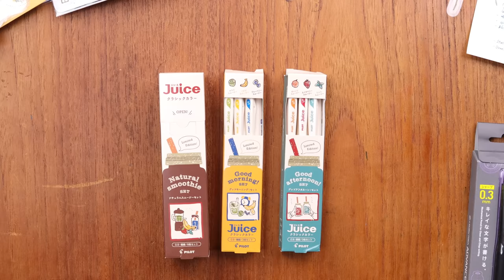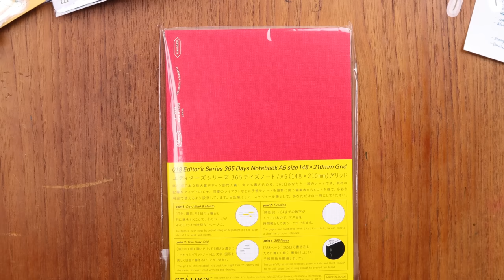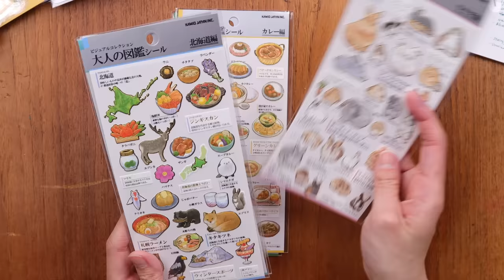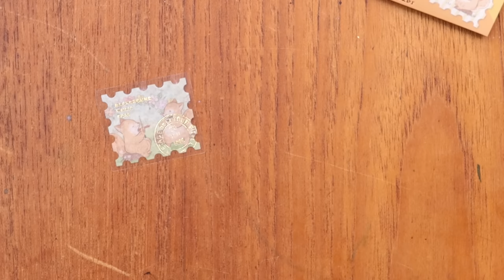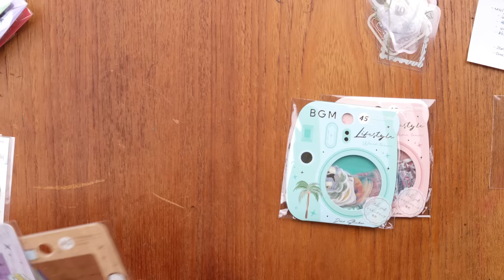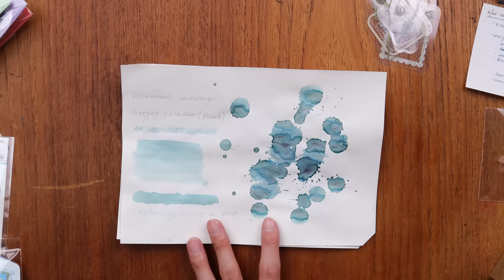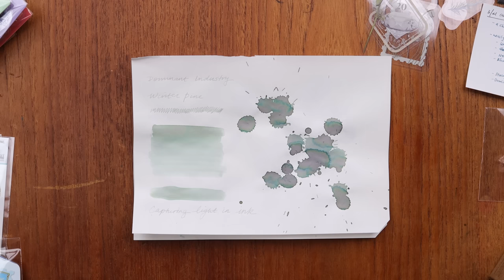Casually Catching Up: Happy Spring & Olive Stationery from Sailor, Stalogy, Dominant, and Dr. Grip!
Happy Spring Time everyone! This week, Ashley and I are excited to show everyone all the lovely olive green stationery released from all the brands from Sailor's 2023 Pen of the year to Stalogy's 2023 Limited colors. Cutest of all might be the new BGM Flake Stickers and Pixel Stickers from Kamio. Our team members have been busy working on their special projects, which we are excited to share with you all very soon!

00:13 Intro
03:12 Newly Added
03:46 Sailor Pen of the Year 2023 Fountain Pen
07:18 Pilot Juice Gel Pens Classic Colors Limited Edition
08:26 Pilot Dr. Grip 4+1 Multi Pen
10:43 Pilot Dr. Grip Mechanical Shaker Pencil
11:55 Uni Style Fit Multi Pens
14:04 Uni Kuru Toga Advance Upgrade 0.3mm Mechanical Pencil
15:29 Stalogy Editor's Series 2023 Limited Edition
17:13 Kamio Pixel Stickers
18:01 Kamio Illustrated Picture Book Stickers
18:17 BGM Flake Stickers
21:39 Dominant Industry Goryeo Celadon Ink
22:36 Dominant Industry Winter Pine Ink
23:11 Zebra Mildliner 35 Color Limited Edition Box Set
25:19 Customer Friend of the Week

Newly Added:
Sailor Pen of the Year 2023

Pilot Dr. Grip Multipen

Pilot Dr. Grip Mechanical Pencil